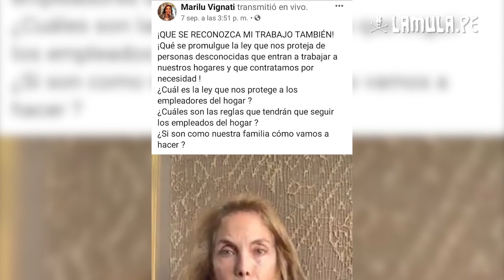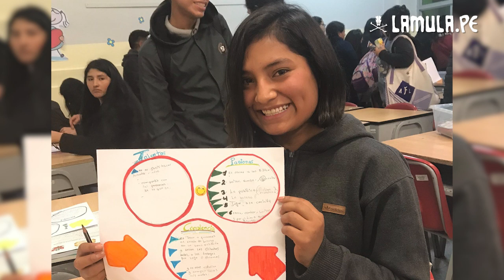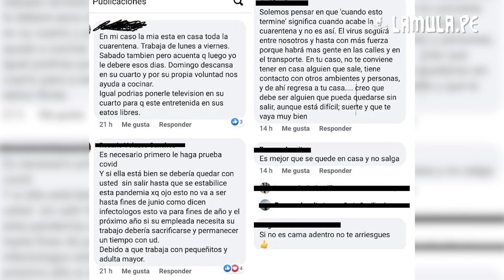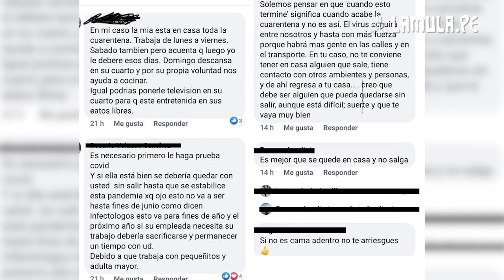'Cuaderno de economía', por Eduardo Recoba: Entrevista a Claudia Esparza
Eduardo Recoba desde Cuaderno de Economía habló con Claudia Esparza Patiño presidenta de la ONG "Emprendedoras del hogar" a propósito de los derechos laborales de este segmento que ata -aún- de precariedad e informalidad y desde un contexto donde los esfuerzos para generar oportunidades para ellas y ellos son todavía complejos.